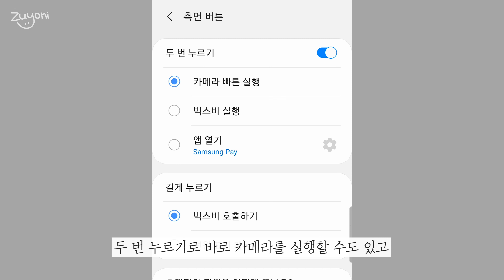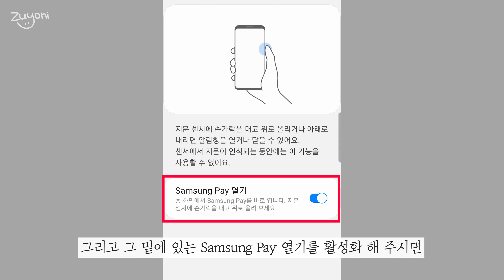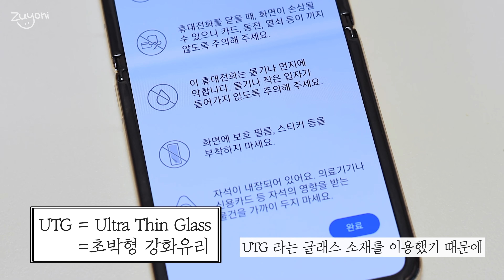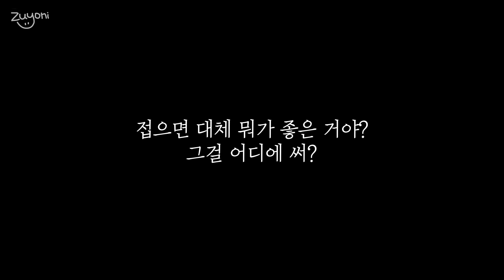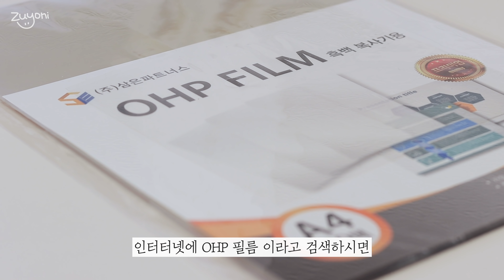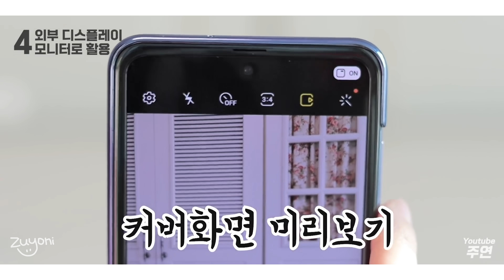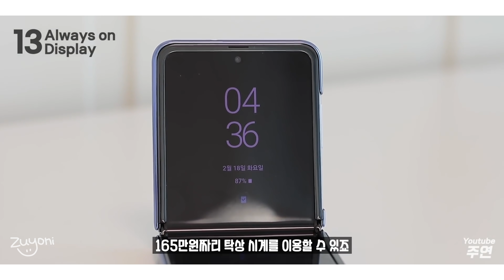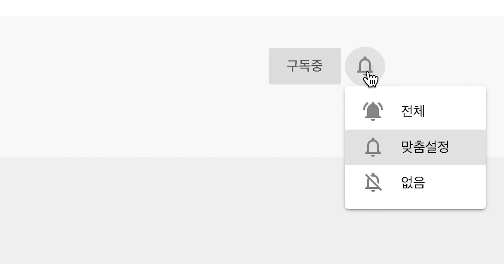해외에서 난리난 Z플립 미러골드 드디어 국내 출시!! 활용법까지 자세하게 [4K]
지난 2월 첫 출시때부터 Z플립에 관한 다양한 내용을 다뤄드렸는데요
어쩌다 보니 이번에는 지원받은 기기로 ⭐️아🎶름🌈다💕운🙏🏻 미러골드 색상을 영상에 담게 되었네요:)
공개되자마자 해외에서 난리난리가 났다는 그 레어템! 갤럭시 Z플립 미러 골드 색상이 드디어 국내에도 출시 됐는데요. 스펙은 미러 블랙, 미러 퍼플과 동일합니다.
실물을 보기 어려웠던 제품인 만큼 다양한 각도에서 아주 디테일하게 실물 느낌 그대로 담아봤어요.
Z플립 활용법과 꿀팁까지 알려드렸으니 꼭 참고하세요:)

✔️ 제작: 김주연